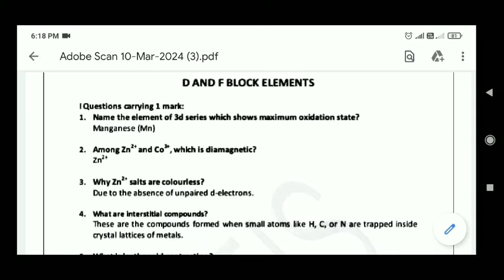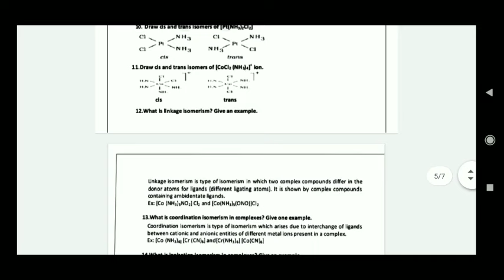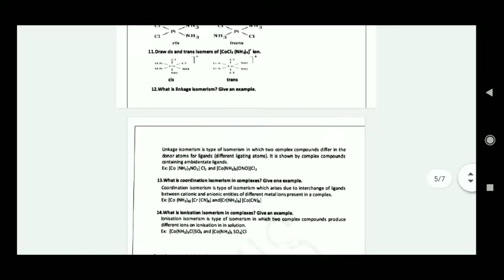2 puc chemistry passing package annual exam 2024 / 2 puc chemistry all fix question 2024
2 puc chemistry passing package annual exam 2024 / 2 puc chemistry all fix question 2024

Dk studio kannada 220 channel ಸ್ವಾಗತ ನಮ್ಮ ಚೇನಲ ಅಲ್ಲಿ ಎಲ್ಲ ತರಹದ ವೀಡಿಯೋ ಗಳು ಬರುತ್ತವೆ ನೀವು ನಮ್ಮ